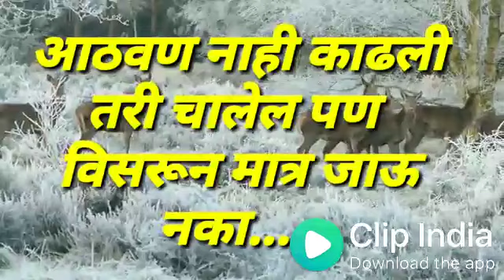22 March 2018(1)